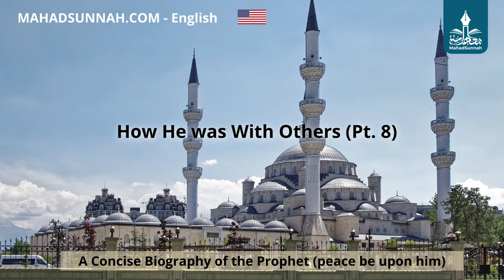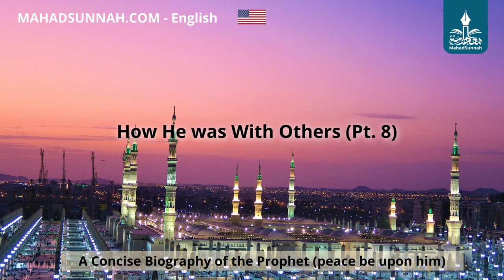08 - How He was With Others Pt 8